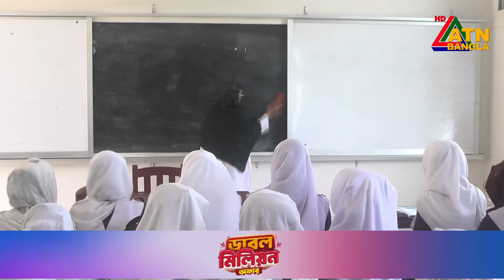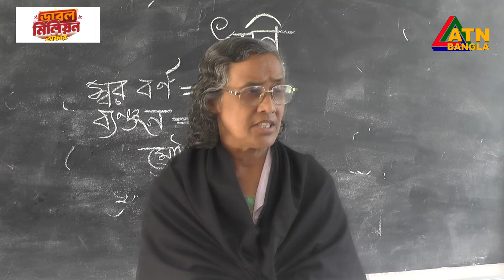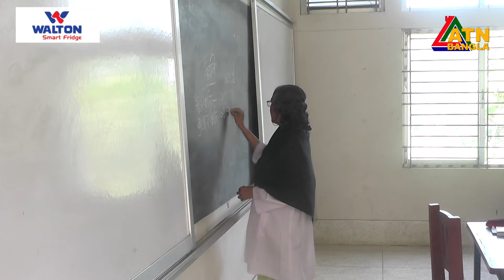অবিশ্বাস্য হলেও সত্যি, ৩১ বছরের চাকরি জীবনে কখনো ছুটি কাটাননি | Jessore